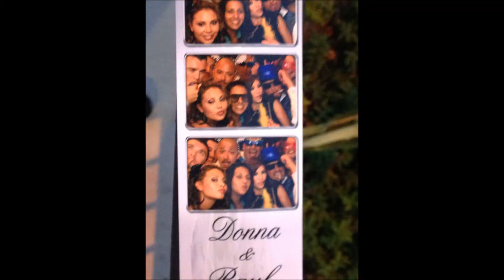Stay Up Movie 2013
Stay Up 2013 video